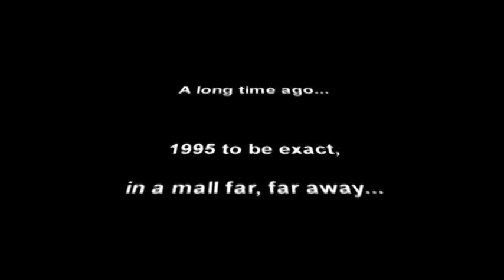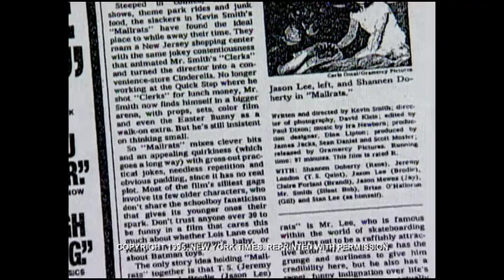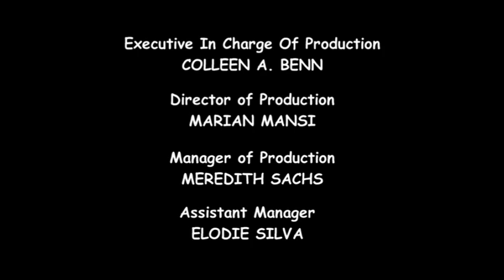Mallrats 1995 - Erection of an Epic, The Making of Mallrats